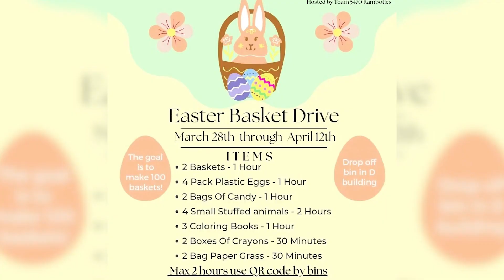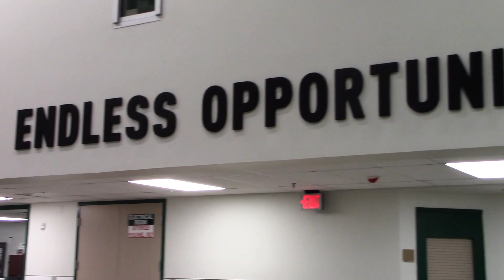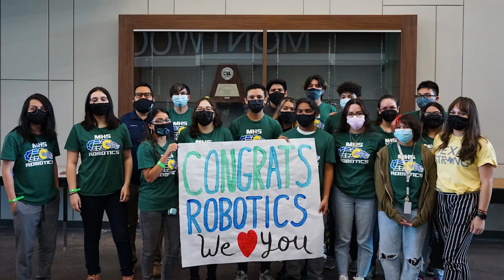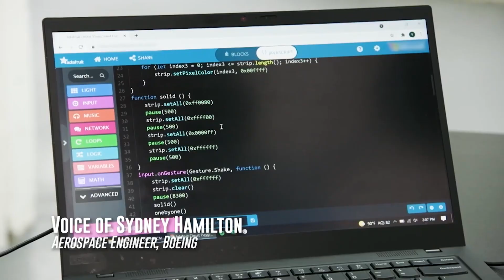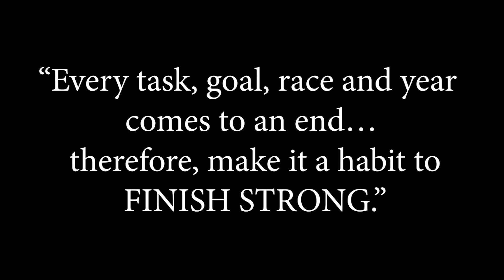Ram Tv News April 1 Week 23